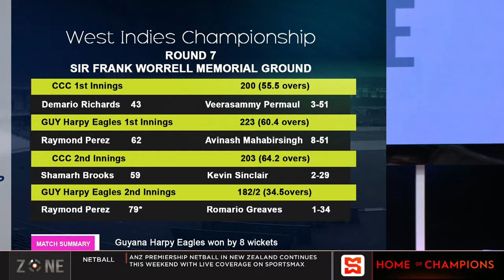Day 3: West Indies C'ship final round | SportsMax Zone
Day 3: West Indies C'ship final round